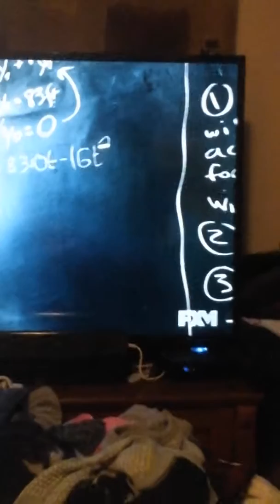Smash Mouth Hang On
Zoom academy for superheroes